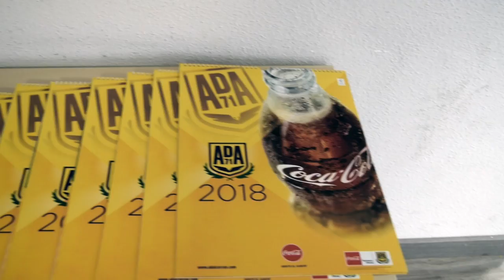Tarde Coca-Cola en el Municipal de Santo Domingo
La AD Alcorcón reunió el martes 13 de febrero a todos aquellos alfareros que quisieron disfrutar de un momento inolvidable. Todos los presentes pudieron disfrutar de tres actos diferentes. En segundo lugar, Eugenio hizo entrega del premio JugadoraCocaCola a Desiree y, por último, todo el equipo de la AD Alcorcón FSF, junto con Nono, firmaron postales personalizadas para todos los alfareros.